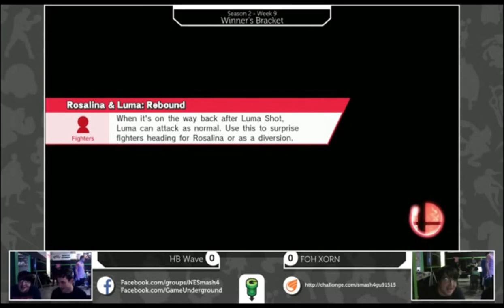SW@GU 9-15 (Winner's Bracket): HB Wave (Fox) vs FoH XORN (Toon Link)